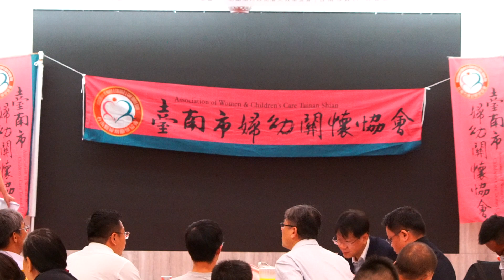2023年5月13日